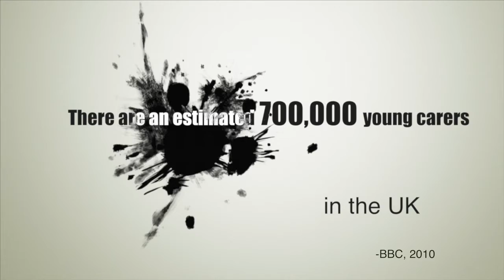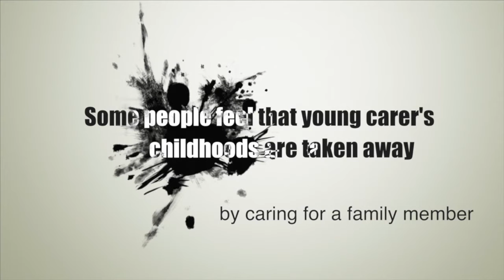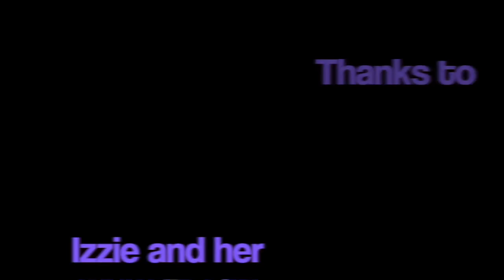Being a Young Carer Izzie's Story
North Kesteven School shortlisted film for the LAFTA Awards 2015